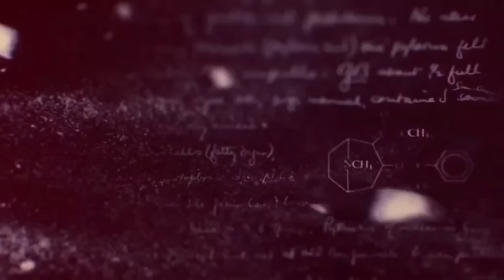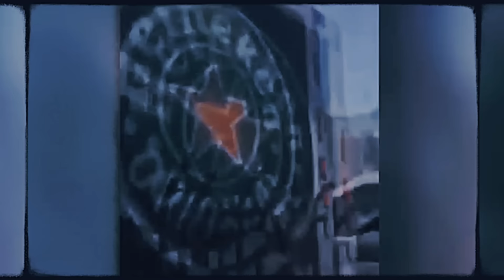🚨¡¡ÚLTIMAS NOTICIAS!! MARINOS y HELICÓPTEROS ARTILLADOS le CAYERON a "EL CHUTA" en CHARAY.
La noche se desplomó sobre Charay con un aire pesado, cargado de tensión, como si el mismo ambiente presintiera lo que estaba a punto de suceder. En las calles polvorientas, el murmullo de la gente había cesado, y las sombras de las pocas luces en las casas parecían vacilar. Nadie se atrevía a salir, nadie hablaba en voz alta. Solo los más valientes o los que estaban demasiado lejos del peligro podían imaginar lo que realmente ocurría en las profundidades de esa pequeña localidad. Charay, un sitio que en apariencia no tendría por qué figurar en el mapa de las guerras del narcotráfico, se convirtió esa noche en el escenario de una operación que pondría fin a uno de los criminales más buscados del cártel.

"El Chuta", un nombre que resonaba como un eco maligno en las montañas y entre los sicarios de la región, se había resguardado en una de las tantas casas que se alzan entre los caminos de tierra. Era un sitio aparentemente insignificante, una fachada simple y sin pretensiones, pero por dentro, bien fortificada. Allí, oculto del ojo público, manejaba sus operaciones, controlaba las rutas y extendía su poder en la red de la droga que atravesaba el norte del país. Durante semanas, los marinos lo habían seguido de cerca, cada uno de sus movimientos, cada llamada interceptada, cada mensaje que lograban descifrar, los llevaba más y más cerca de este momento.

El rugido inconfundible de los helicópteros artillados rompió el silencio con brutalidad. La tierra tembló bajo el estruendo de las palas giratorias mientras las aeronaves se aproximaban a la zona. Era una emboscada perfectamente orquestada. Desde el aire, las luces verdes parpadeantes y los haces de las miras láser delineaban los contornos de las casas y vehículos, trazando las rutas de entrada para los comandos que descendían con una precisión casi quirúrgica. La estrategia era clara: ningún escape posible, sin margen para el error.